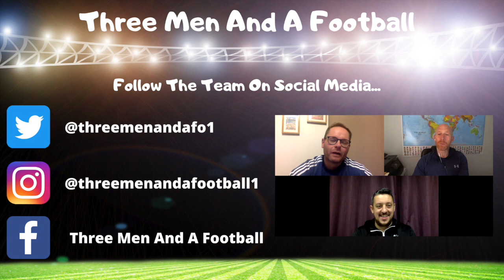Premier League Week 9 Round-Up: VAR Continues To Ruin The Game!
On this weeks episode of the Three Men And A Football podcast, we review all the Premier League action from the weekend and argue about how VAR is ruining the game we love.

Loads to talk about with the handballs against both Wolves and Liverpool. There was also a ridiculous decision, which disallowed a goal for Bamford at Leeds. Is VAR the problem? Are referees refusing to make the difficult decisions and leaving it to VAR and the officials at Stockley Park? Is it the change in the rules? Should all handballs result in free-kick or penalty? Join the lads to discuss all of this and more.

We have another quizzy, quiz type, quiz question from Darren and Thomas tells us all about Pep Fraudiola as he puts him on the Wall Of Hate. Thomas also expands his linguistic skills this week, attempting to speak Spanish. Again, I’m sorry to all Spanish speakers.

We also have to deal with a small legal issue created by Thomas last week. Let’s just say that he shouldn’t head to France anytime soon.

If you would like to share your thoughts with the lads, then leave your comments on our Facebook page, YouTube channel or leave a message in our comments section on the